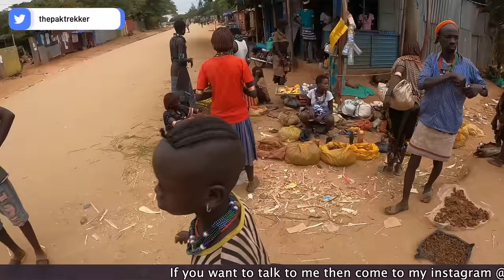exploring the local bar of drunk tribal women of Ethiopia || Africa travel vlog || Ep.19